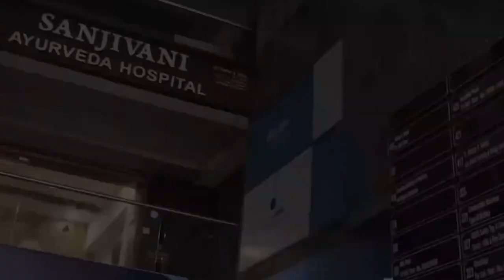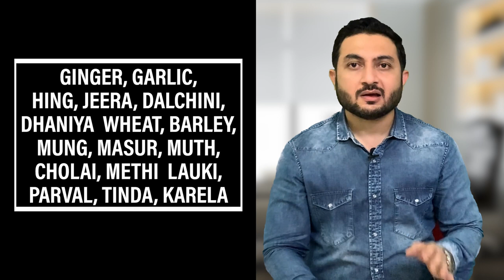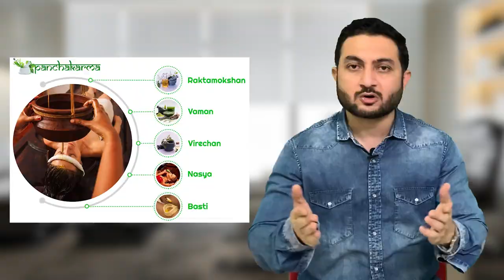Uric Acid ka ilaj I Uric acid ke lakshan | uric acid kam karne ke upay, Kaise hota hai and Dava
यूरिक एसिड का इलाज | Uric acid ke lakshan | uric acid kam karne ke upay, Kaise hota hai and Dava

Hello friends, I am Dr.Suhel Dalal.Watch this video to know uric acid ka ilaj, uric acid ke lakshan, uric acid kam karne ke upay, uric acid ki dava, uric acid kaise kam karen etc
Dr.Suhel Dalal Cover more Related Topic
1)Uric acid treatment in hindi
2)Uric acid Diet Plan
3)Uric acid home Remedy

About Doctor

◆◆Special Treatment◆◆
  ▪▪ (Our Specialist)▪▪

Weight loss
Weight Gain
PCOD
Diabetes
Arthritis
Knee JT Pain
Cervical Pain
Backpain
Dyslipdenia
Gout
Gastritis-constipation
High Blood Presure
Vitamin deficiency
Infertility
Psoriasis
Fungal Infection
Urticaria
Urinary stone
Hair fall
PIMPLES ACNE
allergy
ASTHAMA
Piles
Sexual Problem

Address:
Sanjivani ayurveda hospital
116 - green alina ,

◆◆◆𝕍𝕀𝔻𝔼𝕆 𝕄𝔸ℝ𝕂𝔼𝕋𝕀ℕ𝔾 & ℙℝ𝕆𝕄𝕆𝕋𝕀𝕆ℕ ◆◆◆
                       ᖇOKY ᗰOᑎᗪᗩᒪ

Best wishes
Dr.Suhel Dalal